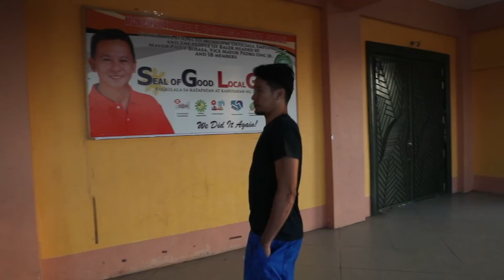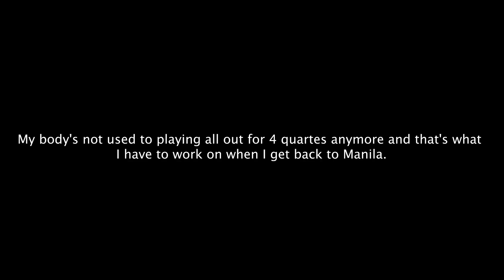55 points. All out. Got sick after. (Baler first game) | vlog 85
This experience really made me realize that I was really out of shape. My body's not used to high intensity games anymore, but I can't make that as an excuse. Instead, I'm gonna treat it as a motivation for me to get it back and I'm excited with the journey that I'm going to face.

For motivational and training videos/stories, please follow us at